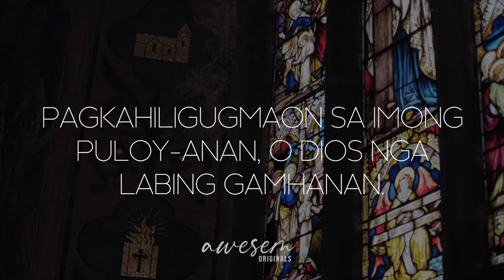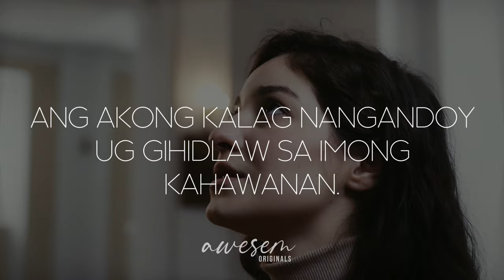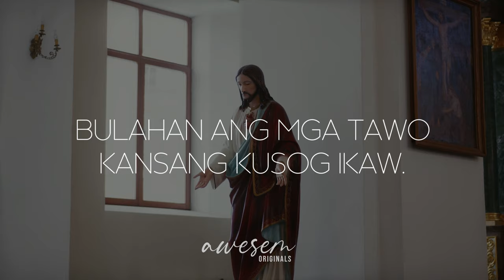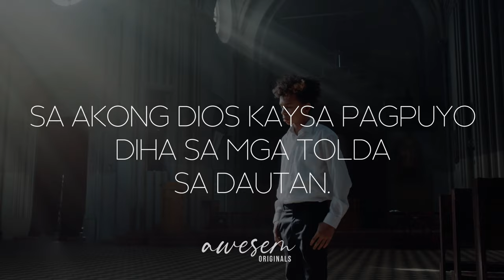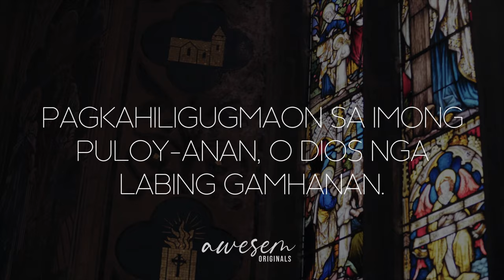"Pagkahiligugmaon Sa Imong Puloy-anan" (Salmo 84) by J. Escol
"Lord, to whom shall we go?" (John 6:68)

How many places today have been under strict quarantine measures because of the pulsing presence of COVID-19 and the variants alike? How many stories have we heard about those fully vaccinated who religiously follow health protocols and remain in their homes, and yet contracted the same disease?

We might be asking the same question in our prayers, "Lord, to whom shall we go?" Are there any safe spaces left for me, for my family, for the people I love? Social media, radio, TV, newspapers -- all of them only strike fear and anxiety upon us because they present us a reality of uncertainty, of scarce hope.

Arranged by brother Jonas and performed by brothers Carl and Rico, "Pagkahiligugmaon" based on Psalm 84 promises us a dwelling place of refuge, peace, and hope in this time of fear and anxiety. It is not a place outside of ourselves, but rather, a place within our hearts. This dwelling place, God's dwelling place, is actually a life of goodness, peace, and joy in the Holy Spirit (Romans 14:17). Amidst the pandemic, God reassures us of His love and Fatherly care by welcoming us to His place through the Holy Spirit.

Let us seek God's dwelling place first, His kingdom, and everything else will follow. Where? In our hearts, deep within our hearts.

As the aforementioned question passage continues, "... You have the words of eternal life." (John 6:68)

Please do support my personal page. Thank you!